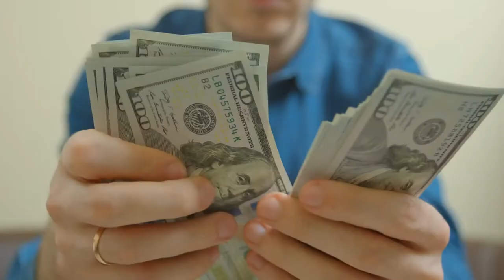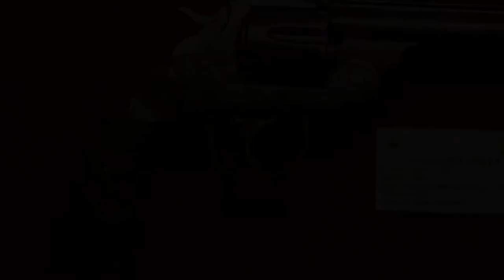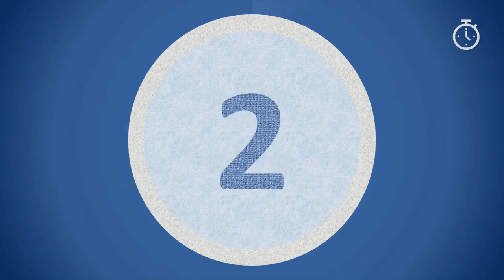12 Most Expensive Firearms of All Time 😮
Hey Guys! Welcome and in today’s video we are going to share 12 most expensive firearms of all time.
Weapons such as pistols and guns are not only used to fight and attack others in order to defend ourselves, but some people also use them to decorate their homes and mansions. Many weapons cost thousands of dollars, while others cost millions, if not billions.
Some shotguns that are prohibitively expensive for most people are sold at high prices because they are rare, very old, and sold as antiques, or because they are made from extremely valuable materials that differ from those used to make traditional weapons, particularly those that can be easily held. Many people consider them valuable and treat them as if they were a valued possession or an antique.
▶️ Here is the list of 12 most expensive guns in the world:
12. Beretta Imperiale Montecarlo Shotgun - $106,800
11. Hitler’s Golden Walther PP - $114,000
10. Wyatt Earp’s Colt .45 Revolver- $225,000
9. Holland & Holland Royal Deluxe Double Rifle - $228,000
8. Smith & Wisson .44-Owned by Robert Ford - $350,000
7. Fox Gun Company Double Barrelled Shotgun owned by Theodore Roosevelt - $862,850
6. 1847 Colt Walker .44 Black Powder Revolver
5. Colt Paterson Revolver- $977,500
4. Gold-Inlaid Colt Model 1849 Pocket Revolver
3. 1886 Winchester Rifle Owned by Henry Ware Lawton- 1.26 million
2. Simon Bolivars Pair of Flintlock Pistols- 1.76 million
1.  George Washington’s Pair of Saddle Pistols - 1.98 million